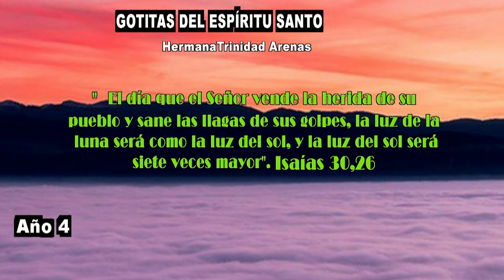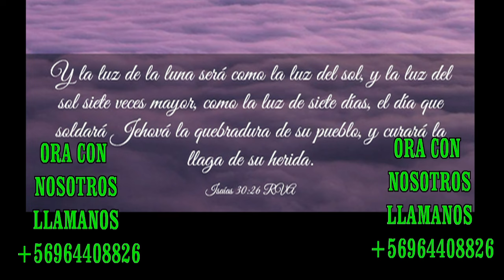GOTITAS DEL ESPIRITU SANTO AÑO 4 NUMERO 160 21 enero 2024